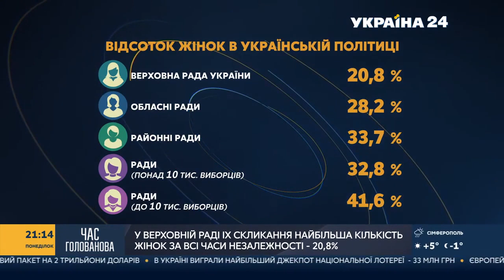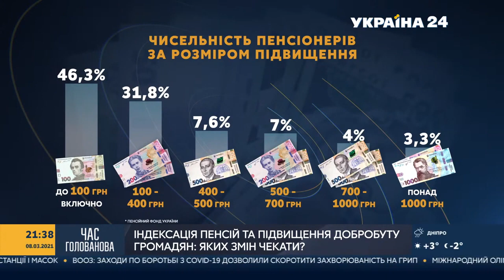Олег Ляшко в ефірі «Україна 24». 08.03.2021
Лідер Радикальної партії Олег Ляшко в ефірі телеканалу «Україна 24» привітав всіх жінок з 8 березня та розповів, що треба жінкам для щастя.